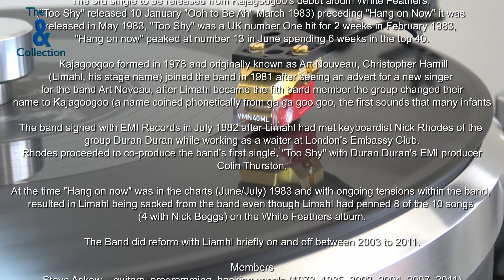Kajagoogoo - Hang On Now (Extended Mix) 12inch version HQ vinyl 96k 24bit Audio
Kajagoogoo
Hang On Now (Extended Mix)
White Feathers
1983

Audio captured, edited at 96k 24bit